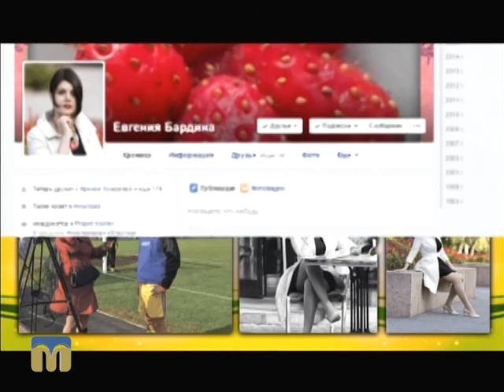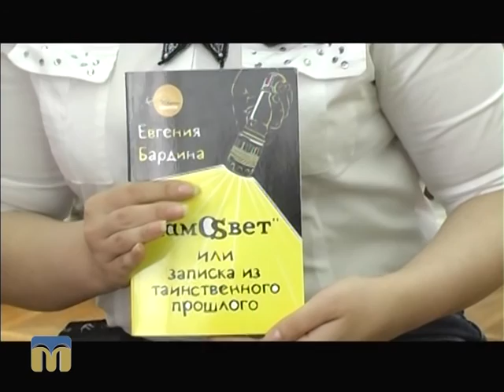Новий день. Євгенія Бардіна 16.11.2015